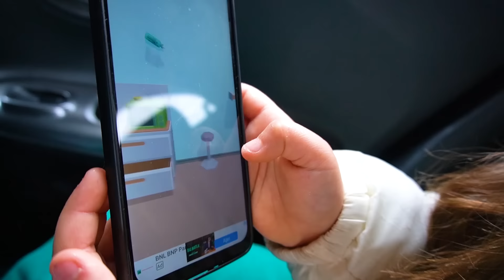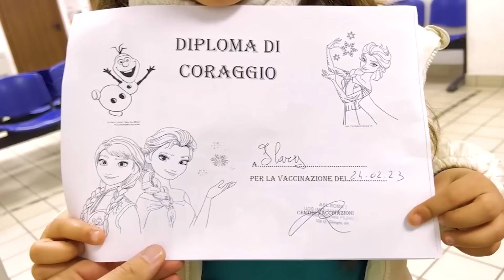ILARY NON VUOLE ANDARE A FARE IL VACCINO DAL DOTTORE CON PAPÀ STEFANO E MAMMA LOREDANA! *PIANGE*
PREORDINA ORA IL NOSTRO NUOVO LIBRO

Nel nuovo video di oggi Stefano e ilary, ilary e papà stefano sono nella nostra nuova casa e si stanno preparando perché devono andare a fare il vaccino a ilary e c'è anche mamma loredana come in ilary e il suo fidanzato sono state arrestate e vanno in prigione! *papà stefano si arrabbia* papà stefano ilary e mamma loredana arrivano in ospedale per fare il vaccino e ilary piange perché ha paura e non vuole farlo come in ilary si crede il signor s con i nostri amici dani e robbi e zia nicole a carnevale! ilary ha fatto il vaccino è stata brava e papà stefano vuole farle una sorpresa e la porta di nascosto nella nuova casa di un nuovo amico ruben come in ilary si sente male in saune sviene e finisce in ospedale stefano e zia nicole si prende cura di lei! nella nuova casa del nostro nuovo amico ruben ilary prepara da mangiare cibo dolce vs cibo salato con il nostro nuovo amico come in ilary e figliachiara spinge zia roma dalla scala cade e si fa male mentre fa babysitter per 24 ore! ilary e papà stefano mangiano il cibo dolce vs cibo salato preparato a casa del nostro nuovo amico e poi devono andare via per sempre come in ilary è stata morsa da un cane alla mano e si fa male con il nuovo fidanzato gabriele! *aiuto* ilary e papà stefano devono fare una sorpresa ad un nostro nuovo fan daniele per la sua nuova festa a sorpresa di compleanno come in ilary si brucia e si fa male con l'acqua bollente con dani e robbi e finisce in ospedale! *piange* ilary e papà stefano arrivano alla festa a sorpresa del nostro fan daniele che è felicissimo di avere ilary alla sua nuova festa a sorpresa di compleanno come in ilary si sente male e vomita a scuola e papà stefano si arrabbia tantissimo e mi mette in castigo!